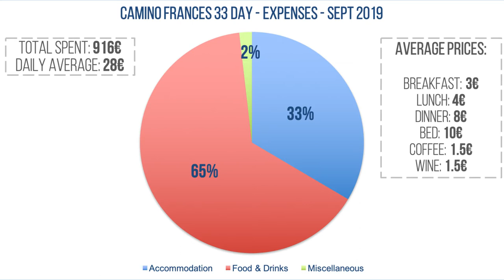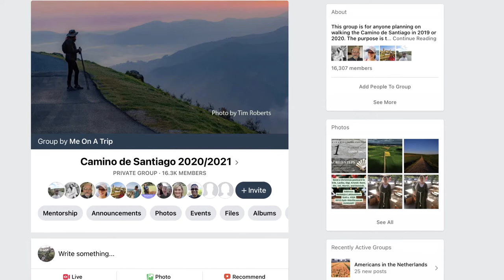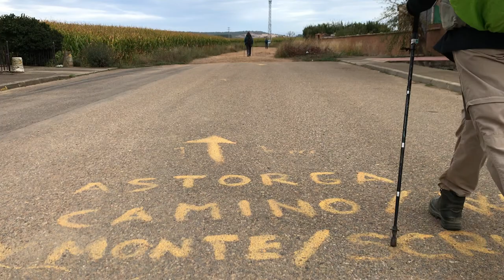Camino de Santiago Q&A: Tips, Advice, Packing List, Costs, When to Walk (FAQ)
Hi friends - in this video, I answer your most popular questions regarding the Camino de Santiago including tips, advice, my packing list, when to walk, and costs.

Please note: I walked the Camino Frances in September 2019, and these are my own personal opinions.

I hope this helps. Please take care, enjoy the journey, and buen camino 👣
David

TIMESTAMPS
0:00 - Introduction
0:13 - What is the Camino de Santiago?
0:54 - Why do people walk the Camino?
2:27 - Who walks the Camino?
3:45 - When should you walk the Camino?
05:25 - What should I pack?
07:38 - How much does the Camino cost?
08:19 - How much cash to bring?
08:56 - What is food like on the Camino?
10:18 - Where do you sleep?
11:22 - What does a typical day look like?
12:46 - How to prepare for the Camino?
14:24 - Final Tips & Advice

I'm David, a Californian living in Amsterdam. I grew up in San Francisco, became an adult in LA, took a sabbatical around the world, and then packed my bags for Europe. And I make videos about adventure, lifestyle design, and studying/living/working in Europe.